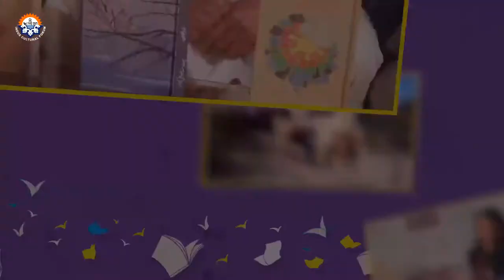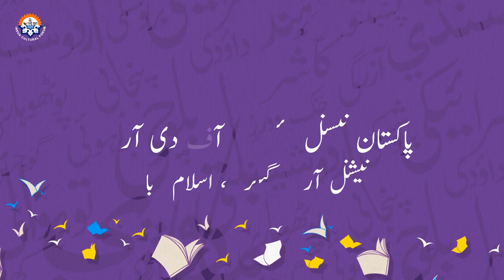Mother Languages Literature Festival 2020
We are set to bring back amazing attractions of Pakistan’s linguistic and cultural diversity. You will experience colors of literature, culture, art, music and much more from around 20 Pakistani Languages. This 5th edition of the festival is set to inspire you with linguistic and cultural diversity of Pakistan. In last four years, this unique festival has become essential part of cultural scene of the Federal Capital.

ہم ایک بار پھر پاکستان کی مادری زبانوں کے ادبی میلے کے ساتھ حاضر ہو رہے ہیں۔ یہ میلہ گذشتہ پانچ سالوں کے دوران وفاقی دارالحکومت کے اہم ترین ثقافتی تقریبات میں شامل ہو چکا ہے۔ متواتر پانچویں میلے میں ہم پاکستان کی تقریباً بیس زبانوں کے ادب، ثقافت اور موسیقی کے کئی رنگ آپ کے سامنے لائیں گے۔
Indus Cultural Forum